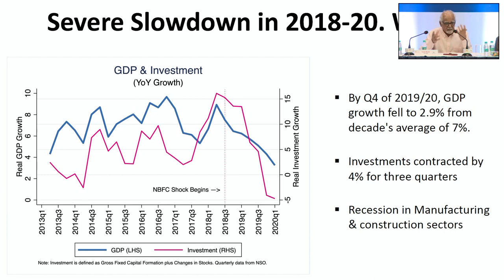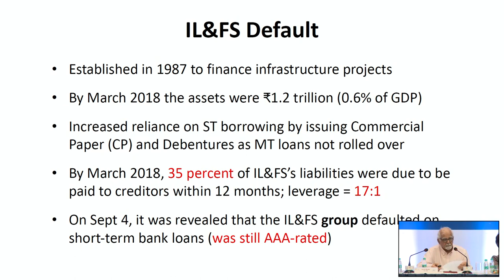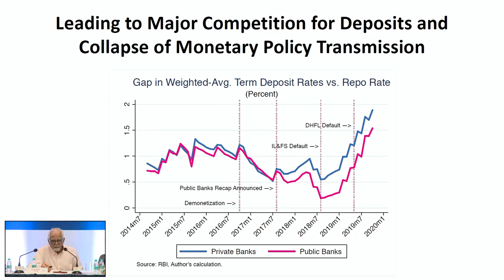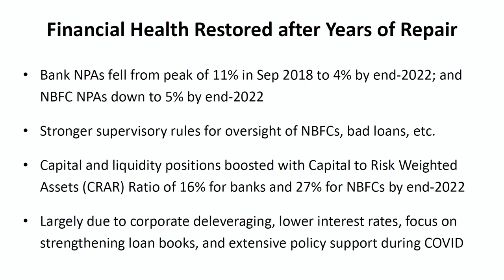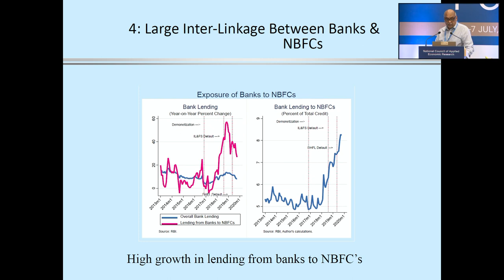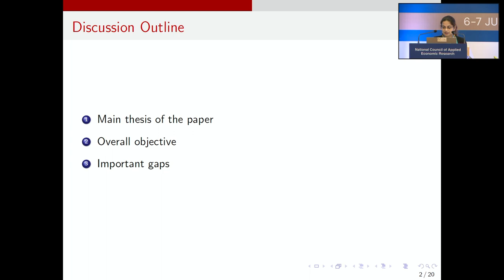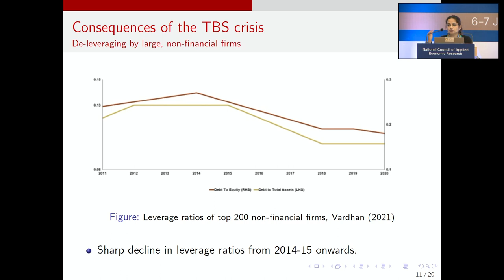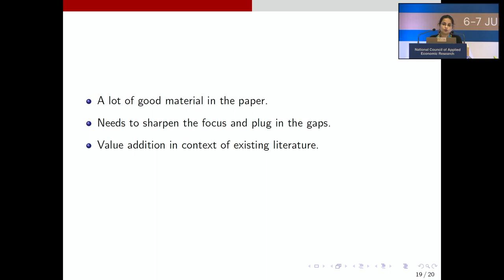The Past and Future of Finance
Held in-person, July 7, 2023

This session, which was part of the India Policy Forum (IPF) Conference, held during 6-7 July, 2023, featured presentation of a paper titled, ‘The Past and Future of Finance’, authored by Ruchir Agarwal, Yale School of Management and Harvard Kennedy School. The presentation, which was made by Surjit Bhalla, NCAER, on behalf of Ruchir Agarwal, was followed by the comments of Discussants and a general discussion on the paper. The paper uses the context of India’s growth story to contextualise the financial crisis India faced during the period 2018-20. The author analyses the fiscal slowdown in the country commencing in 2018, signified by a serious decline in its GDP, and recession in various sectors of the economy. Thereafter, the paper outlines the various steps taken to strengthen India’s financial system in an effort to safeguard it from future fiscal crises. The paper also looks ahead to the potential future challenges and opportunities, and a possible blueprint for crucial reforms to ensure the future trajectory of economic growth in India.